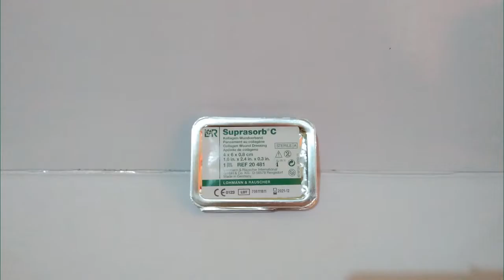Jual : Suprasorb C | Chat : 081584077677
Suprasorb C merupakan kolagen hasil isolasi murni dari kulit sapi. Memberi efek yang nyata dalam merangsang granulasi.
Keuntungan Suprasorb C :
- Aktif membantu dalam proses penyembuhan luka pada semua fase
- Pada fase inflamasi, dapat membantu mengurangi inflamasi yang berlebihan dengan mengikat protease & sitokin
- Pada fase inflamasi epitelisasi, Suprasorb C mampu meningkatkan migrasi & ploriferasi sel
- epidermal
Indikasi :
- Luka permukaan & dalam / non – infeksi
- Luka kronis stagnan
- Decubitus
- Donor kulit
- Luka post – op
- Sindrom luka kaki diabetes (DFS)

suprasorb a#suprasorb h#suprasorb a+ag#suprasorb gel#suprasorb g#suprasorb f#suprasorb p#suprasorb x phmb#suprasorb x#suprasorb cnp#suprasorb collagen#suprasorb c collagen wound dressing#suprasorb c 8x12#suprasorb c dressings#suprasorb c online#suprasorb c application#suprasorb a calciumalginat kompresse anwendung#suprasorb a+ag cijena#suprasorb a+ag cena srbija#suprasorb c composition